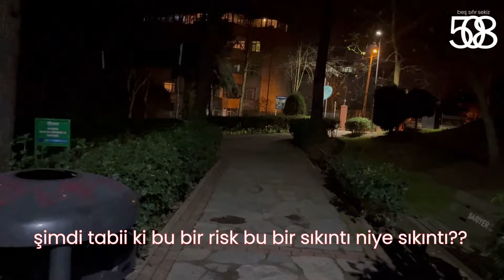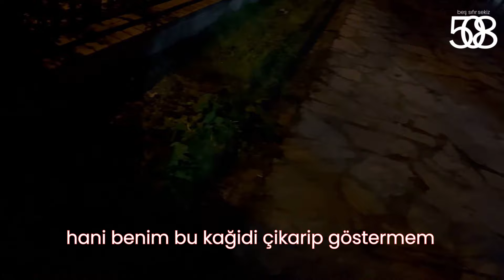MOCHA GERİ DÖNDÜ! | AMERİKA VİZESİ NASIL ALINIR? NEREYE GİDİYORUZ!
508 kanalına hoş geldiniz.

Bugün size dün girmiş olduğumuz Amerika vizesi mülakatından sonra neler yaşadık Çok önemli tüyolar verdim. Videoyu sonuna kadar izlemenizi öneriyorum.